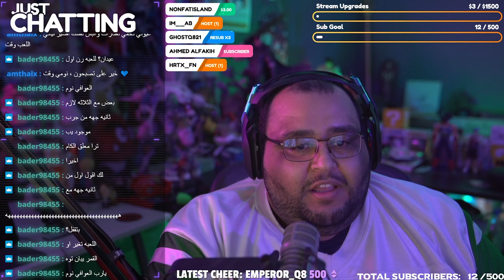YAMMY PLAYS: God Of War Part 4 to Alfheim - Chapter 3 A Realm Beyond